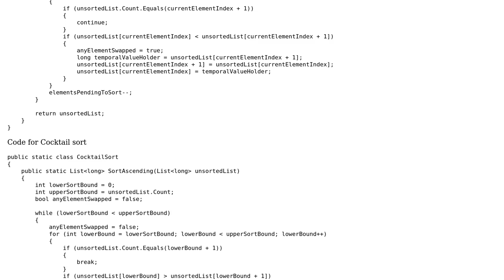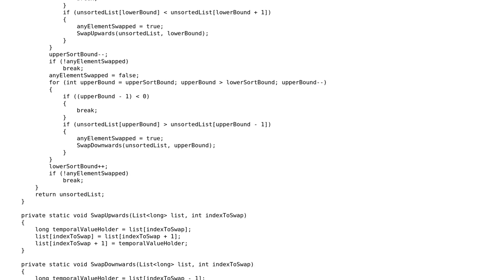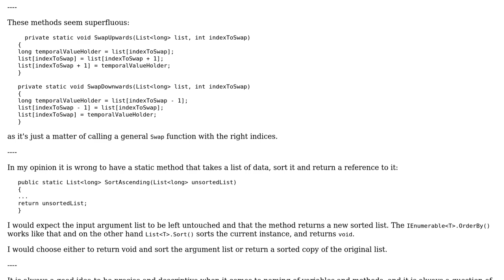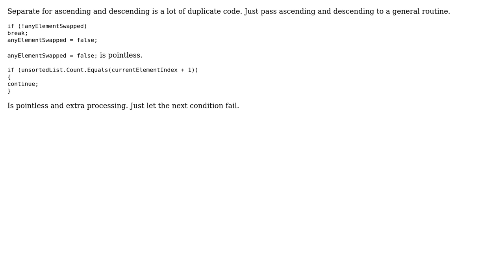Code Review: Bubble and Cocktail sort (2 Solutions!!)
Code Review: Bubble and Cocktail sort

With thanks & praise to God, and with thanks to the many people who have made this project possible! | Content (except music & images) licensed under CC BY-SA | Music | Images & others | With thanks to user paparazzo user Oscar Guillamon and the Stack Exchange Network Trademarks are property of their respective owners. You are responsible for your own actions.